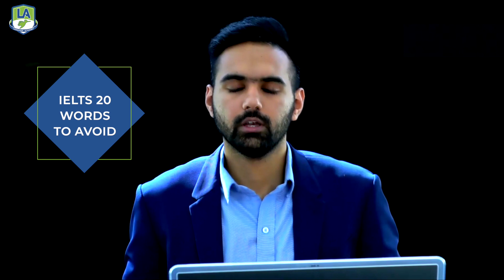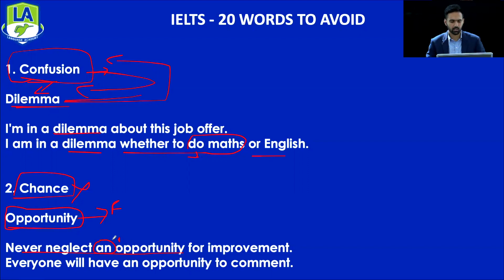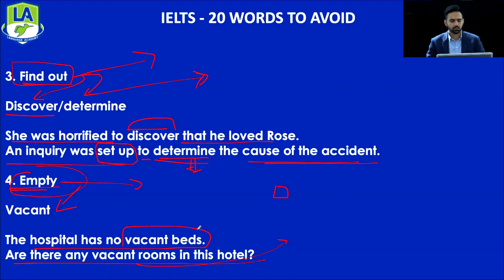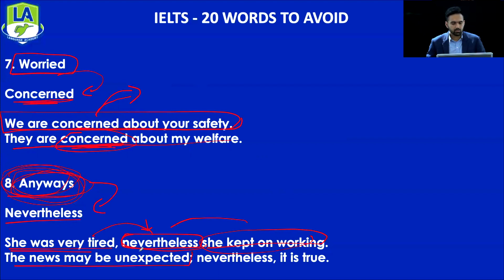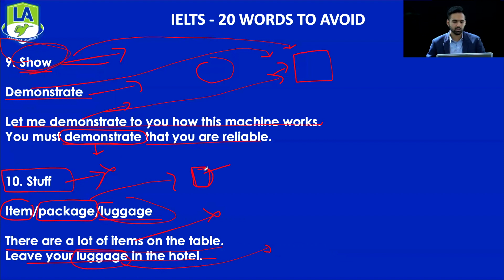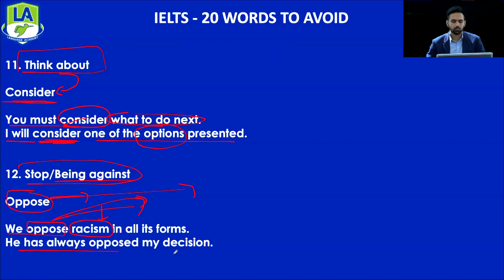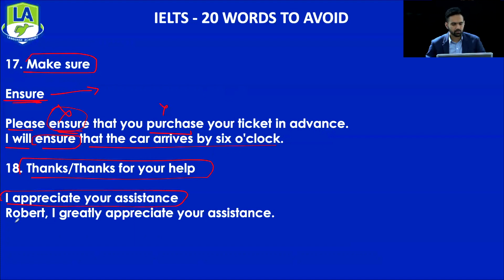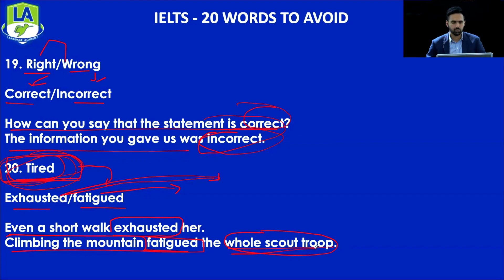20 words to avoid in IELTS Writing and Speaking to increase Band Score 9 in IELTS | Language Academy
20 words you must avoid to increase Band Score in IELTS

In this video, our IELTS expert Varun Dhawan shares 20 most commonly used words that you must avoid to increase your band score in IELTS.

A MUST WATCH video for IELTS candidates!

Content:-

00:00 - Introduction
00:56 - 20 Words to avoid in IELTS
13:00 - Conclusion

Language Academy is an institution that offers excellent training in IELTS. Our IELTS classes are conducted by qualified and experienced IELTS trainers who know how to handle classes in an effective manner. Our IELTS trainers are also well-versed in the latest pattern of IELTS examinations. They are able to make your concepts clear through their excellent communication skills.

172, Green Park Bedi Paradise Building, Garha Road, Near Bus Stand, Jalandhar City - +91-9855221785 or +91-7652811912